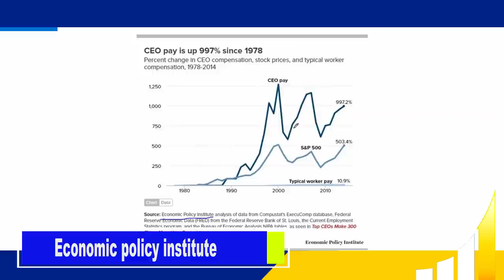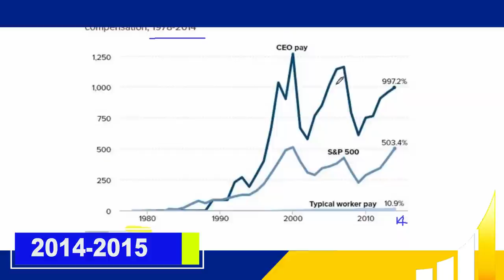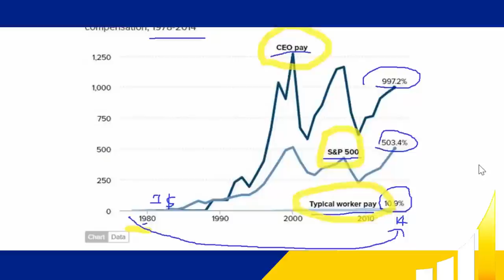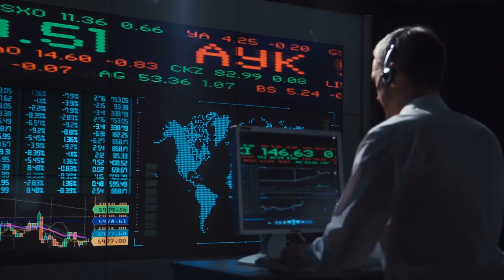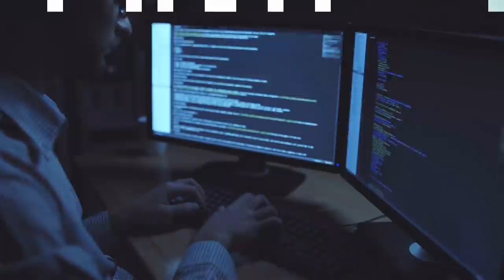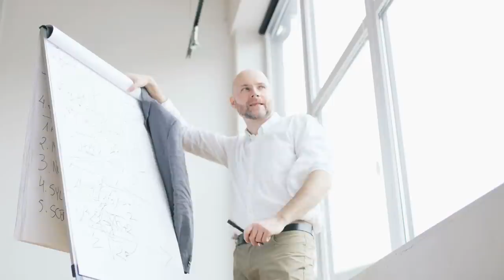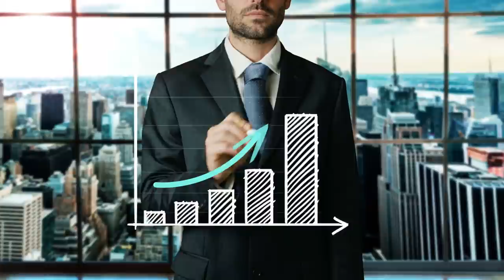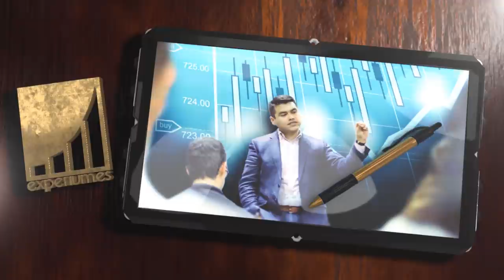¿ Cuanto DINERO ganan los JEFES Vs LOS TRABAJADORES ? [DATOS REALES] l RICOS vs POBRES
▼ABRIR▼ Analicemos juntos un informe en el que se compara el crecimiento en los ingresos de los CEO´s de las principales compañías frente a lo que crece el dinero de los trabajadores y frente a lo que hubiese ganado alguien que invierte en bolsa.

// CONECTA CONMIGO //

Vídeos imprescindibles